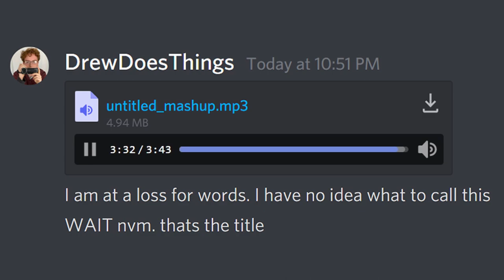Loss For Words (Soundcloud Mashup)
Mega mashup I've been making on-and-off since the beginning of January. After posting, I decided to work on it more, so you can listen to the final version on Soundcloud below.